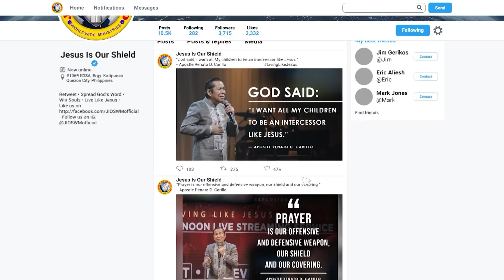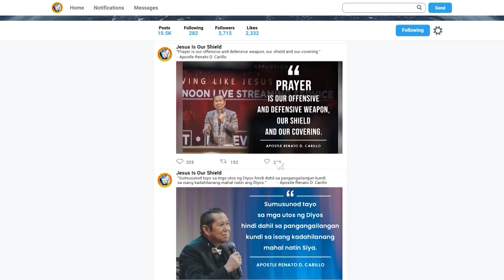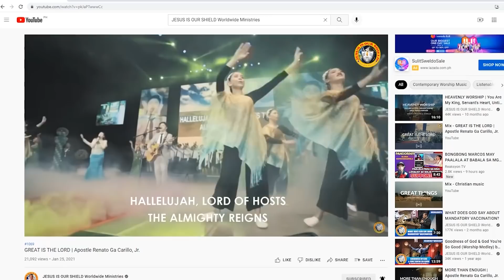"JESUS WILL NEVER FAIL YOU" | Living Like Jesus Special Live Streaming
𝐓𝐕 𝐏𝐑𝐎𝐆𝐑𝐀𝐌𝐒:
- ORAS NG HIMALA CHANNEL
Channel 144 via Sky Cable
Channel 29.02 via Digital Terrestrial Television

Channel 32.4 via Digital Terrestrial Television

- RJ DigiTV
Channel 19 via Digital Terrestrial Television
Sun. / 5:00-7:00AM

- DZRJ RadioVision
Channel 224 via Skycable
Channel 29.3 via Digital Terrestrial Television